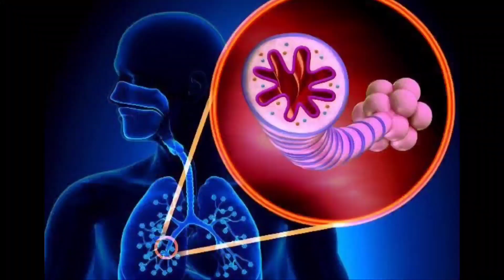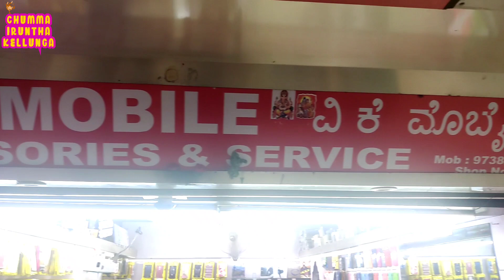BANGALORE SHOPPING | OFFER FOR SUBSCRIBERS | SHOPPING VLOG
Hey Guys welcome back to shopping vlog at our channel. Here is most cheap and best shopping mall at Bangalore. Here we made our best effort to bring out a shopping vlogs for you.

ADVERTISEMENT:
Address: Erode, Sathyamangalam, Near Government arts college

SHOP DETAILS

shopping videos,
shopping videos tamil,
bangalore shopping videos,
tamil shopping videos,
chennai shopping videos,
shopping market,
t nagar shopping,
ranganathan street shopping,
shopping offer videos,
vlogs telugu,
vlogs malayalam,
vlogs channel,
vlogs video,
vlogs with divya,
vlogs rahul,
தங்கம் vlogs,
oz தமிழச்சி vlogs,
தமிழ் vlogs,
தமிழினி vlogs,
ஸ்ரீ மஞ்சு vlogs,
அனிதா சம்பத் vlogs,
vlogs 07,
nb vlogs 07,
sumaiya vlogs 0.2,
harry vlogs 07,
vince short vlogs 07,
mansoor vlogs 06,
mehedi vlogs 009,
vial vlogs 02,
triple 0 vlogs,
big 0 vlogs,
0 paras thakral vlogs,
nb vlogs 0-7,
msk vlogs 0,
0 incomplete vlogs,
женин vlogs 0,
vlogs 1313,
vlog 1,
vlogs 1 deutsche star,
vlogs 1 một ngày làm thợ efditpm8pfy,
vlogs 1 một ngày 3qa2ee9bnt0,
vlogs 1 một ngày làm việc 3qa2ee9bnt0,
sourav joshi 1 vlogs,
shorab joshi 1 vlogs,
socks for 1 vlogs,
india no.1 vlogs,
khalid 1 vlogs,
2 in 1 vlogs,
piyush joshi 1 vlogs,
no 1 vlogs,
vlog 2,
vlog 2021,
vlog 24,
vlog 22,
vlog 20,
vlog 27,
vlog 21,
vlog 25,
guava juice 2 vlogs,
crazy 2 vlogs,
round 2 vlogs,
mother of 2 vlogs,
ssk 2 vlogs,
carry-2 vlogs,
magento 2 blog,
cwc 2 vlogs,
vlogs 360 with pulakesh,
vlogs 365,
vlogs 360,
hashir vlogs 31,
sourav joshi vlogs 306,
rimorav vlogs 30 seconds,
rimorav vlogs 30000 calories,
sourav joshi vlogs 307,
t3 vlogs,
3 vlogs in 1 oliver ormson,
crazy 3 vlogs,
chilly missed 3 vlogs,
melissa 3 vlogs,
we 3 vlogs,
krazzy 3 vlogs,
devaras 3 vlogs,
vlogs 4 people,
vlogs 4 you,
vlogs 4 vines,
vlogs 4u,
vlogs 4ever,
vlogs4fun,
vlogs 4k,
vlogs 4 fun challenges,
jazzy 4 vlogs,
team 4 vlogs,
dc 4 vlogs,
super dancer 4 vlogs,
v4 vlogs,
avf v4 vlog,
we 4 vlogs,
the sims 4 vlogs,
vlog 51,
vlog 555,
vlogs 5am,
rimorav vlogs 5 second,
rimorav vlogs 5 million,
ypm vlogs 5000 haircut,
sourav joshi vlogs 500k,
sourav joshi vlogs 50k,
5 vlogs in einer nacht,
5*vlogs,
family 5 vlogs,
family 5 vlogs sick,
gta 5 vlogs,
family 5 vlogs tornado,
family 5 vlogs christmas,
family 5 vlogs period,
mo vlogs 6ix9ine,
sharpies vlogs 6,
mazz vlogs 62,
ammu vlogs 6862,
mannchann vlogs 6,
mazz vlogs 6,
mazz vlogs 67,
6 vlog,
e6 vlogs,
6 vlog mr and mrs narula,
6 vloggers pour apprendre le français,
iphone 6 vlog,
yes 6 vlogs,
form 6 vlog,
iphone 6 vlog test,
vlogs 777,
vlogs 786 pk,
sagheer vlogs 7733,
dream vlogs 7up,
local vlogs 786,
vaas vlogs 70th floor,
prabh vlogs 7,
tannu's vlogs 786,
arunendra 7 vlogs,
legado 7 vlogs,
ibmer 7 vlogs,
team 7 vlogs,
zero 7 vlogs,
iphone 7 vlog,
got7 vlogs,
lucky 7 vlogs,
vlogs 8055,
vlogs 85,
vlogs - 8 toilet bodybuilder,
sourav joshi vlogs 88,
mazz vlogs 83,
ramya messi 8 vlogs,
team 8 vlogs,
kl 8 vlogs,
gk8 vlogs,
mythpat 8 vlogs,
gopro hero 8 vlog,
lucky 8 vlogs,
iphone 8 vlogs,
vlogs 99,
mikivlogs 99,
anwar vlogs 925,
jetrex vlogs 9,
anitha sampath vlogs 90s,
umesh vlogs 9800,
sourav joshi vlogs 99,
casey holmes vlogs 91,
que 9 vlogs,
class 9 vlogs,
cloud 9 vlogs,
rsh 9 vlogs,
zero 9 vlogs,
armaan malik 9 vlogs,
dine with 9 vlogs,
rohit 9 vlogs
shopping vlog,
shopping vlog 24 hours,
shopping vlog 2 summer shopping a day at gujarat,
mall shopping vlog 2021,
baby shopping vlog 2021,
clothes shopping vlog 2021,
grocery shopping vlog 2021,
shopping vlog part 2,
shopping vlog vlog 2,
shopping vlog part 3,
weekend vlog shopping vlog #3,
iphone 6 shopping vlog,
iphone 7 shopping vlog,
iphone 8 shopping vlog
shopping video,
shopping videos in telugu,
shopping video tamil,
shopping video malayalam,
shopping video in hindi,
shopping video in kannada,
shopping video toys,
shopping video please,
shopping video shopping video,
10 rupees shopping videos,
10 rupees shopping videos in tamil,
shopping 15 videos,
rishiram 321 shopping videos